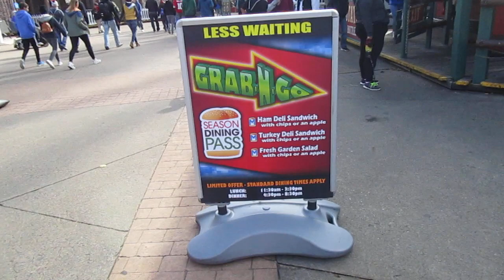Watering Hole Grab-N-Go New Food Options Fright Fest Six Flags Great America 10-13-18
Now at Watering Hole, they're serving up fast sandwiches and salads for those who don't require a longer wait for hot food! Let's see how this works!